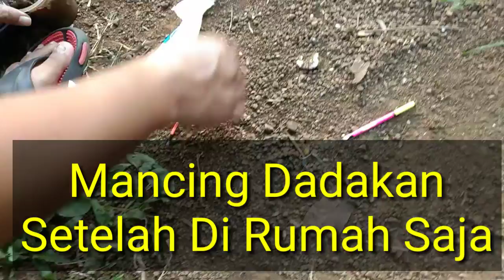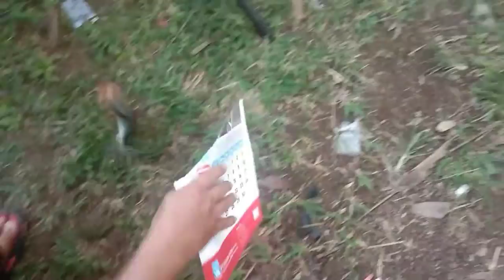Mancing Dadakan Empang Di Buka Kembali New Normal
Sudah Sekian lama dirumah saja akhinya tiba saatnya untuk mancing ikan kembali hanya sekedar hiburan saja semoga yang menonton video ini terhibur dan jangan lupa dukungannya dengan like and subscribe teruma kasih.
umpan ikan mas
umpan ikan bawal
cara membuat umpan ikan
umpan ikan terbaik
Umpan dadakan
mancing mania
mancing liar
mancing di laut
lomba harian galatama
galatama ikan lele
mancing harian
umpan mujair
umpan Nila
empang terluas